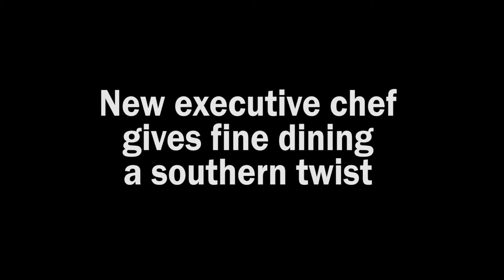New executive chef at the Inn at Virginia Tech has local roots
The new executive chef at the Inn at Virginia Tech and Skelton Conference Center combines down-home hospitality with upscale sophistication.